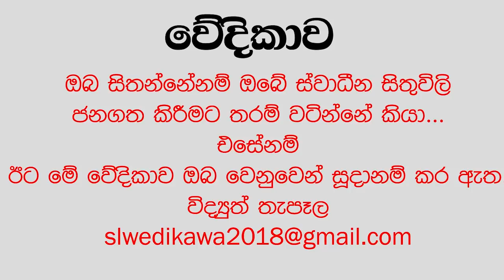SLW 143 Edited Dr. Ajith Rohana Colonne - Deyata Dekma Saha Koti Dadayama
SLW 143 Edited Dr. Ajith Rohana Colonne - "Deyata Dekma Saha Koti Dadayama" Part One